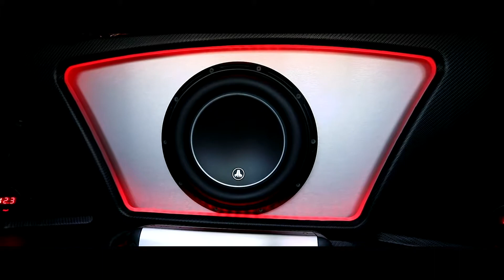Supercharged Camaro SS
fantazymotorsports⚫️ Supercharged Camaro SS ⚫️ fmlifestyle finished & fully customized